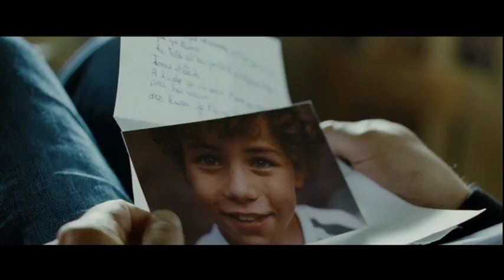Présumé coupable : Trailer